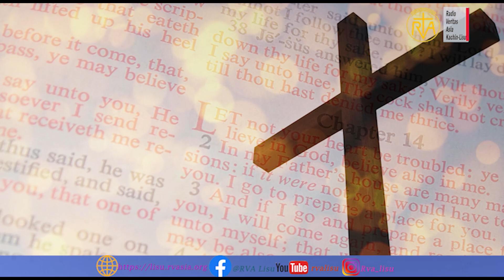ꓦ ꓢꓯꓼ ꓟꓶ_ ꓟ ꓢꓲ ꓫꓬ ꓕꓳ ꓶ ꓝꓲꓸ